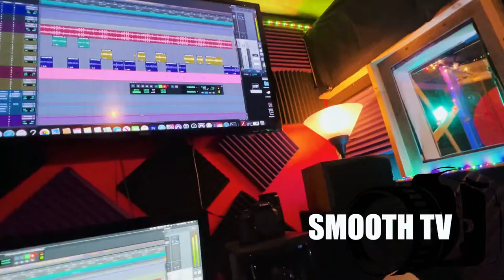DommyFrm120 “ GOES CRAZY ON DARK DRILL BEAT